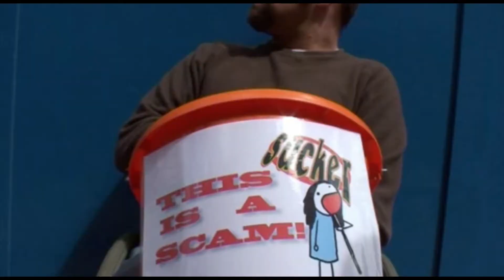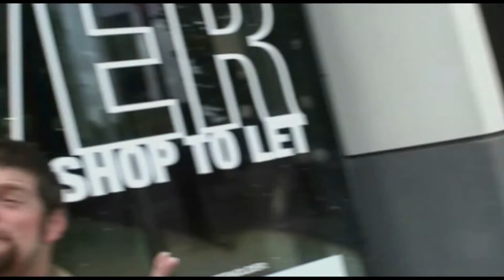Laurence Clark's Comedy Showreel